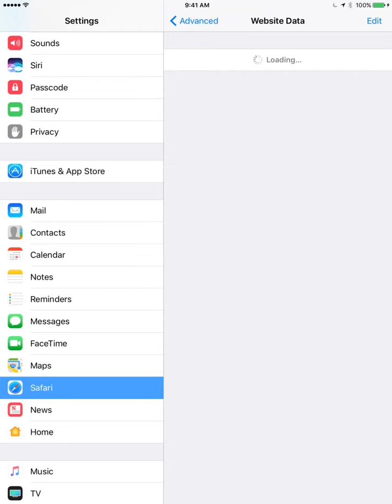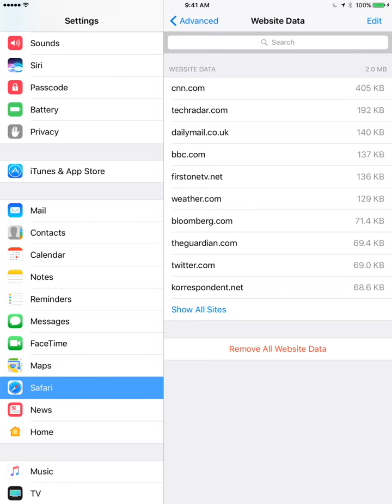How to CLEAR COOKIES on iPAD?